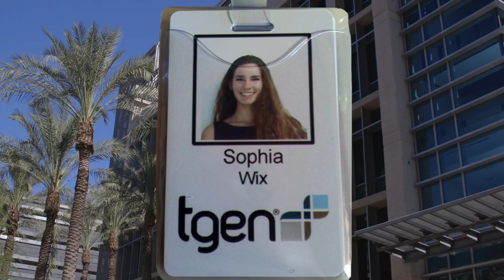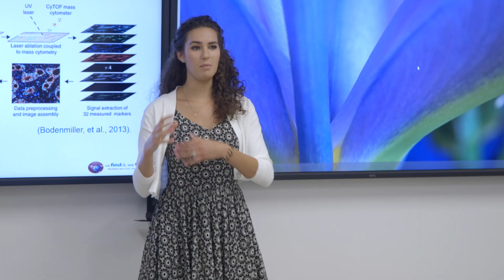Frontline Scholar: Sophie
Sophie Wix ’18 knew from an early age that she wanted to be on the cutting edge of cancer research. Working toward that goal, she took advantage of the opportunity to perform research at The Bridge@USC, where she analyzed blood samples from cancer patients in an attempt to find new ways to treat the disease.

Frontline scholars stand at the forefront of discovery and progress, harnessing and directing their collective power across a spectrum of disciplines. These exceptional USC Dornsife faculty, students and alumni are advancing human health, preserving and improving our environment and strengthening our communities.
Join us at the frontlines as we define scholarship of consequence for the 21st century.